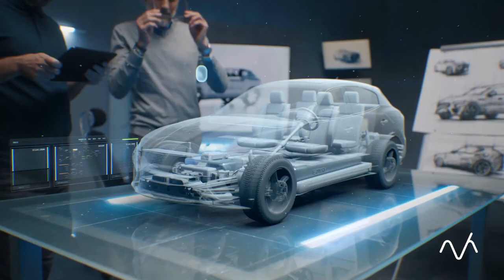Logistics world - Trends